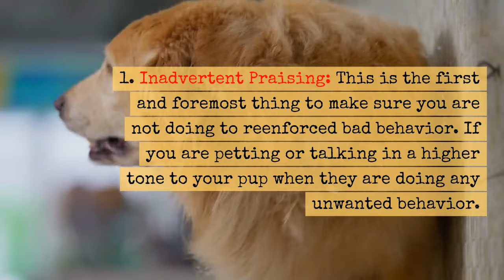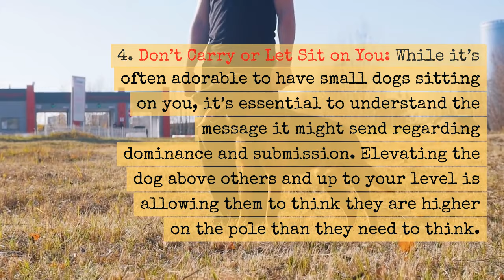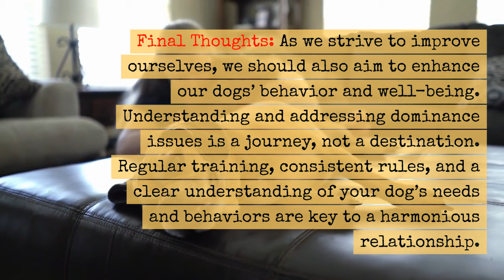Strategies for Managing Dominance in Dogs and Reducing Aggression | Off Leash K9 Training, Georgia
313 Dividend Dr.

3095 Peachtree Industrial Blvd #150

Columbus Facility
5870 Veterans Parkway

Athens Facility
400A Commerce Blvd.

Augusta Facility
4389 W. Maysfield Dr.

Macon Facility
4126 Hartley Bridge Rd